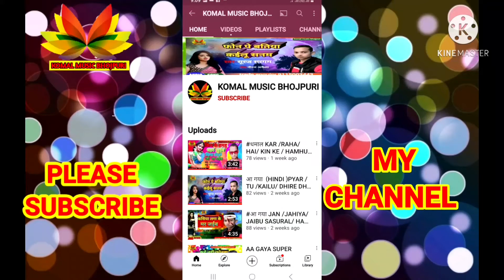आ गया super hit song phir se lehab janam singer धनंजय धड़कन